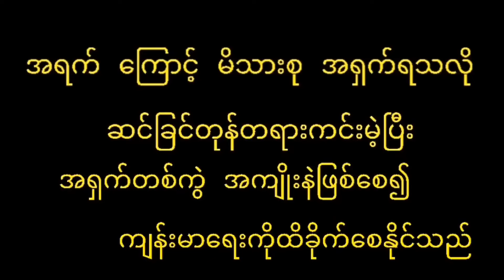အရက်ကြောင့် မိသားစုအရှက်ရသလို ဆင်ခြင်တုံတရားကင်းမဲ့ပြီး အရှက်တစ်ကွဲ အကျိုးနဲဖြစ်စေသည်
အရက်ကြောင့် မိသားစုအရှက်ရသလို ဆင်ခြင်တုံတရားကင်းမဲ့ပြီး အရှက်တစ်ကွဲ အကျိုးနဲဖြစ်စေ၍ ကျန်းမာရေးကိုထိခိုက်စေနိုင်သည်

ဒါရိုက်တာ - ရဲထွန်းမြတ်